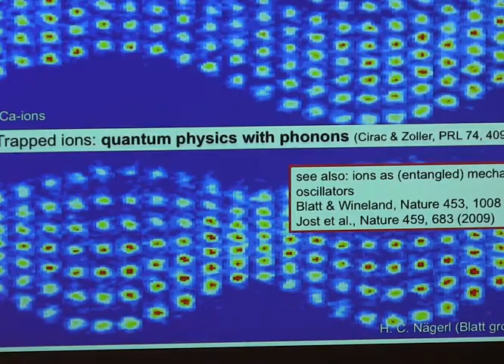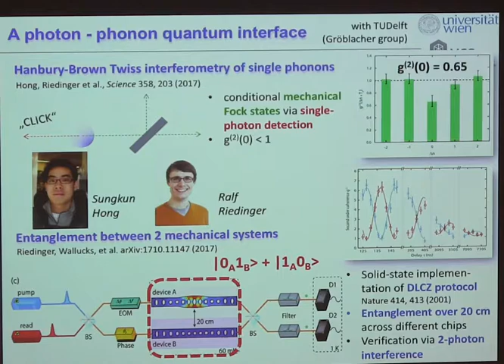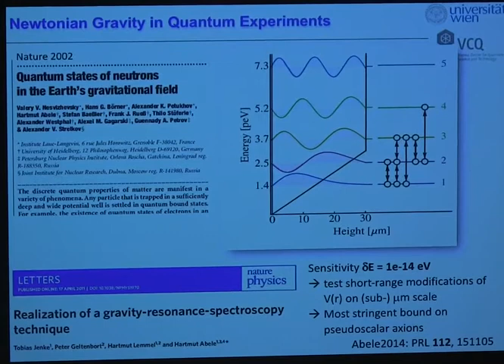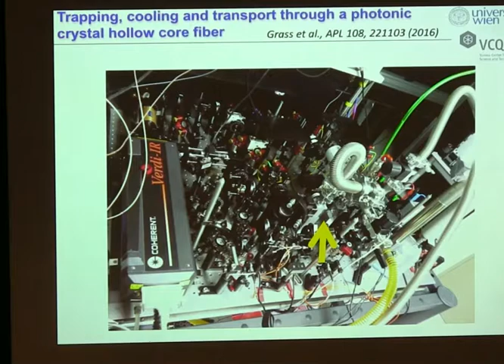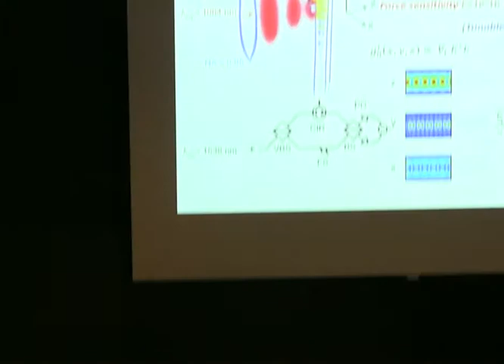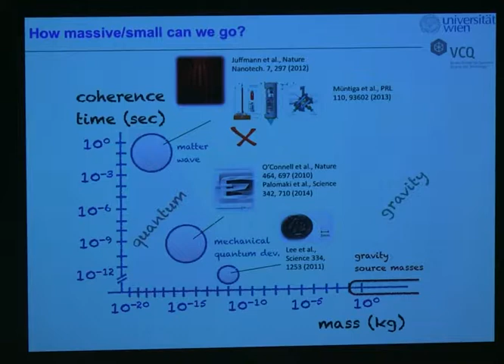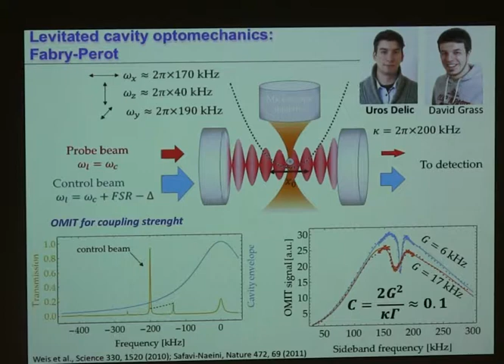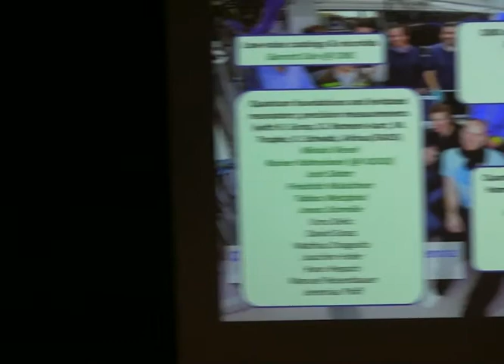Markus Aspelmayer (Universitat Wien)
ITAMP/HQOC Joint Quantum Sciences Seminar on Wednesday, March 21, 2018.
Title of talk “Interferometry with quantum micromechanical oscillators”.
Place Harvard Physics, Jefferson 250, Cambridge, MA 02138